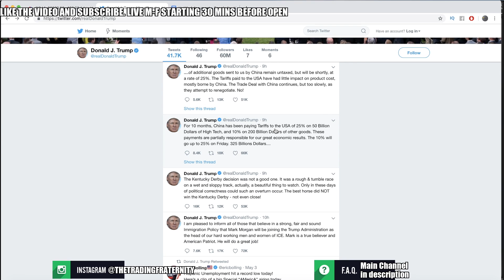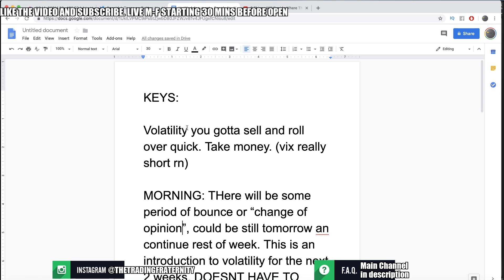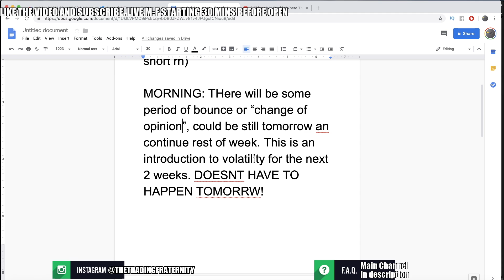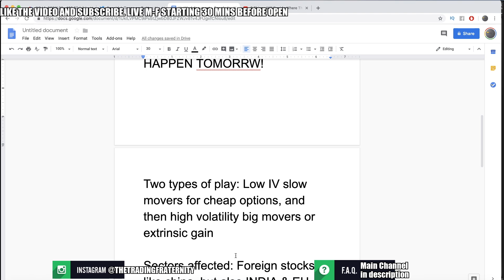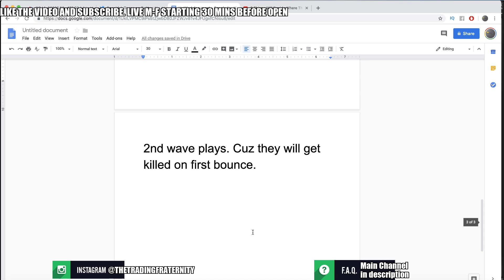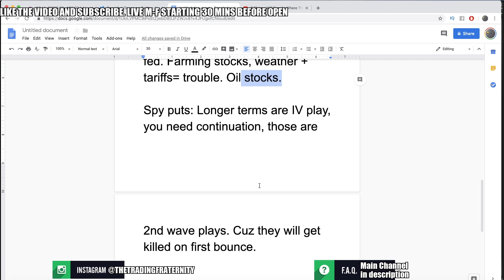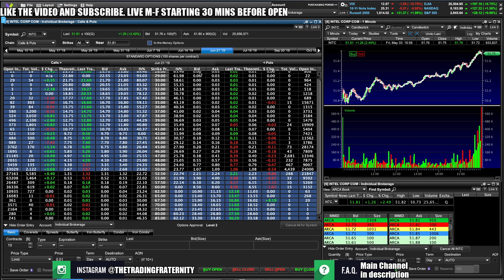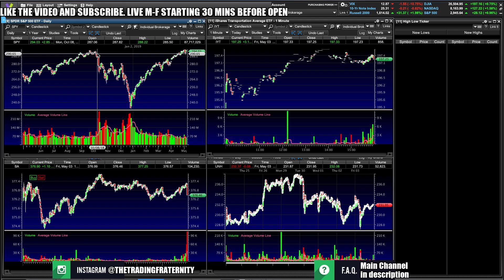STOCK MARKET DOWN OVER 500 POINTS PRE MARKET – Watchlist For Tomorrow – Stocks For Market Volatility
The stock market isn't crashing but it is not looking good as futures plunged more than 500 points following the tweets from Donald Trump saying there will be a increase in Tariffs on China starting Friday. I go over my watchlist for tomorrow and the best stocks to trade during stock market volatility. Tomorrow isn't going to be about stock picks or hot stocks, it will be trading strategy. That is why I go over the stock news related to the china trade deal and how this will set us up to play throughout the weeks. Be cautious and be safe! Post your watchlist below and see on on stream TONIGHT & in the morning!